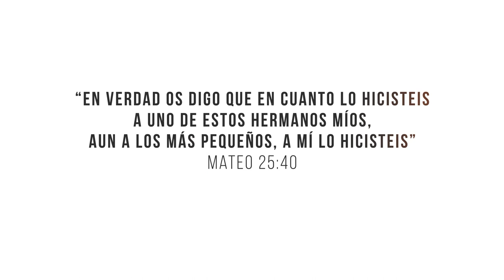Boletín Informativo del Programa de Padrinazgo Escolar, Edición 2 - 2023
Tenemos el agrado de compartirte el Boletín Informativo del Programa de Padrinazgo Escolar, Edición 2/2023, con las actividades realizadas en la segunda etapa de este año lectivo. 🤩🎉📗✏️

Dios ha fiel en una temporada más de formación y educación 🎓🤲 ¡y creemos que lo seguirá siendo!

Te animamos a que puedas acompañar este programa, y aquí te contamos cómo:

1) Siendo padrino/madrina con aportes mensuales.
2) Realizando un apoyo económico para tratamientos dentales.
3) Compartiendo esta publicación con quien crees que pueda apoyar.

¡Ayudanos a que sean impactadas estas vidas y generaciones!
Escribinos al 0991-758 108 o por medio de este link de WhatsApp ➡️

PadrinazgoEscolar es una iniciativa que apoya a niños cubriendo sus gastos escolares íntegramente por medio del aporte de padrinos que sostienen la obra. Esto se logró materializar gracias al trabajo del Ministerio de Desarrollo Social Actívate MQV @activatemqv y la Fundación Alemana Maranatha, en la comunidad de Bañado Varadero/APAL, ubicada en zonas inundables. 🙌❤️